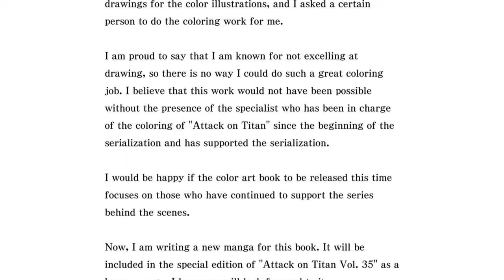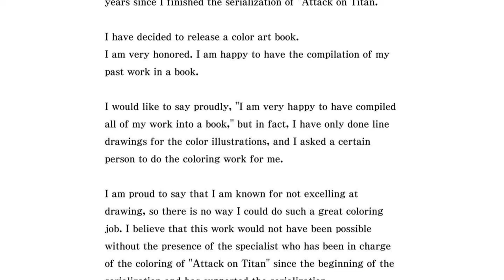"BAD BOY" El nuevo ÚLTIMO Capítulo de 18 Páginas / Shingeki No Kyojin FLY Volumen 35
"BAD BOY Es el título del Capítulo 140 de Shingeki No Kyojin.
Un nuevo Último capitulo saldrá con SHINGEKI NO KYOJIN FLY un proyecto donde Hajime Isayama dejará ver la luz borradores del final así como 18 páginas nuevas de manga tituladas como el volumen 35 de shingekinokyojin